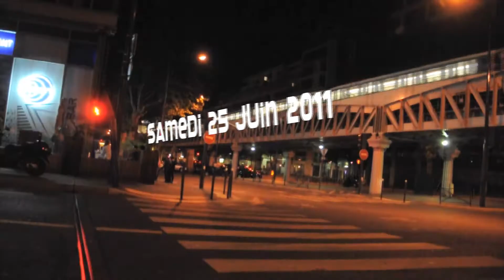Motown Party Tribute to MJ - Dj Reverend P - Dj Hallex M - Djoon - 25 Juin 2011, filmé par Orel1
Filmé et monté par Orel 1

 Motown Party Tribute to MJ
- Dj Reverend P - Dj Hallex M -
Djoon - 25 Juin 2011 - Paris